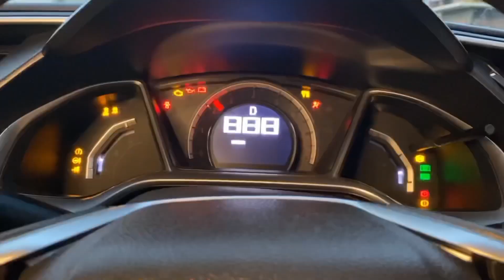Civic X 1.8 Oriel Review | Still the Best Sedan of Pakistan?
In this brief review of Honda Civic X, I will be discussing everything from its drive and experience to its parts and availability. Many sedans have been launched in Pakistan recently and people still wonder if Civic X is still the best sedan in Pakistan?